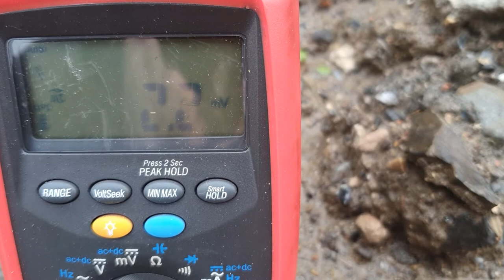vibration sensor - test 1 - (replicate train vibration source)